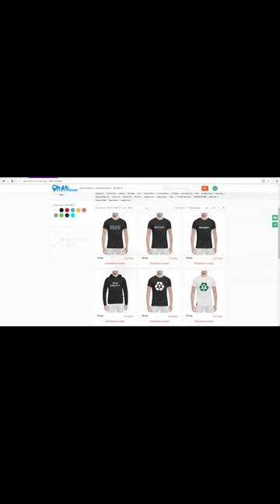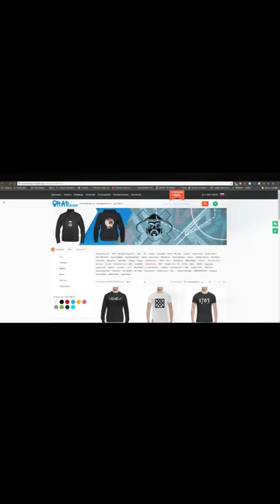Хованский вызвал Птаху на Versus (24.2.2018)